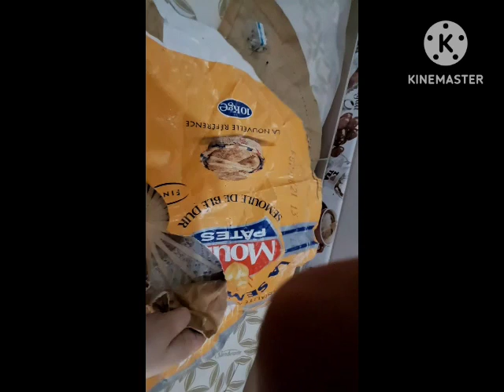تنظيف فونتاي ومشواره _مع تثبيتها على القماش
فونتاي مشواره

طريقه تنظيف _طريقه تثبيت _طريقه سهله وبسيطة
جهاز _العروسه
خياطة_وسادة_للديكور_لرمضان
swing#مشروع_مربح#